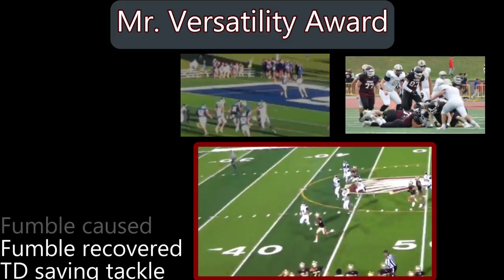2022 Bismarck High Demon Football Season Highlight Video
Video creation: Brian Stonecipher
Video and audio inputs: Brian Stonecipher, KXMB Bismarck, PSP Network, KFYR 550 AM